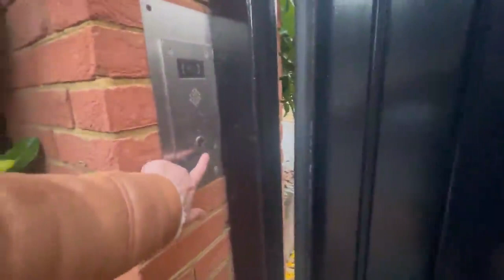Tural Sadıqlı Londonda canlı açıp prezident ailəsinin villasına girir